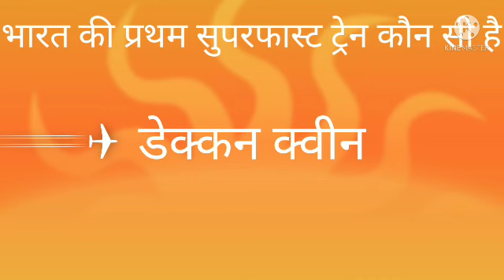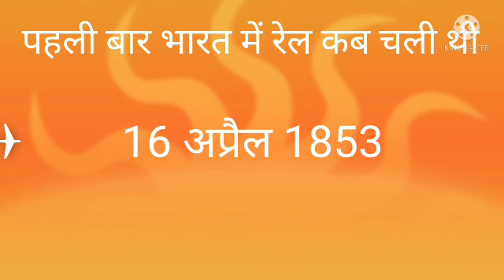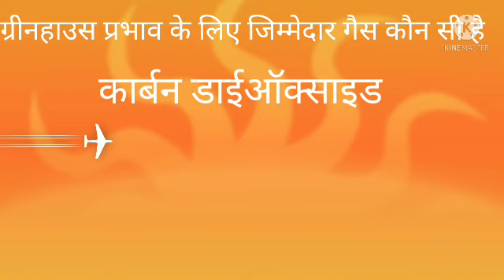NTPC मे पुछे गये important questionsजो भारत के किसी भी exam के लिए बहुत ही उपयोगी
NTPC  मे पुछे गये important questions
जो भारत के किसी भी exam के लिए बहुत ही उपयोगी